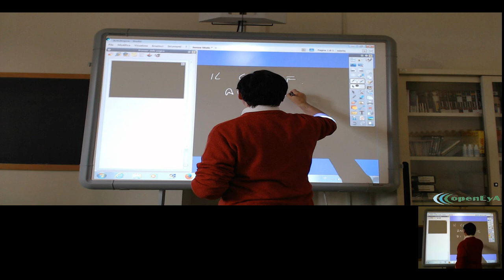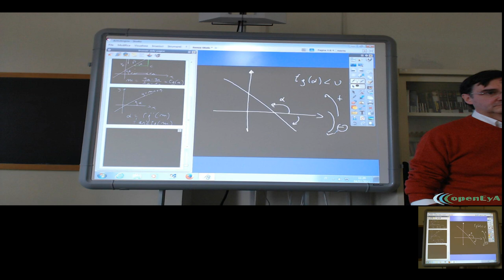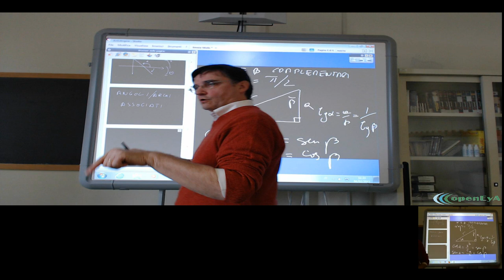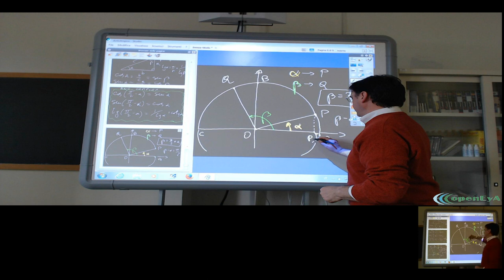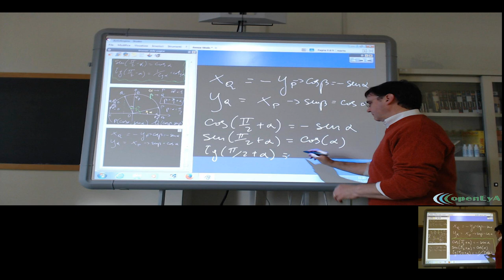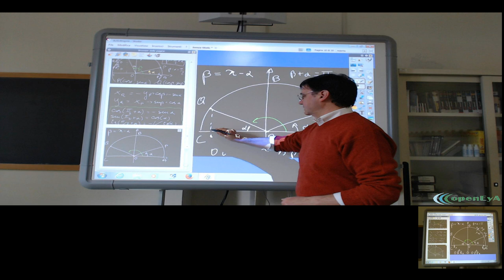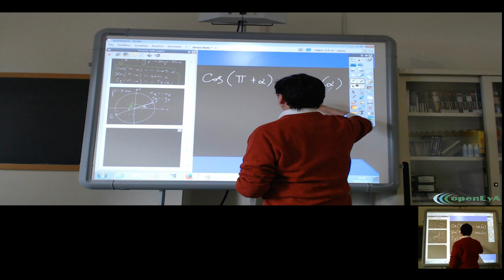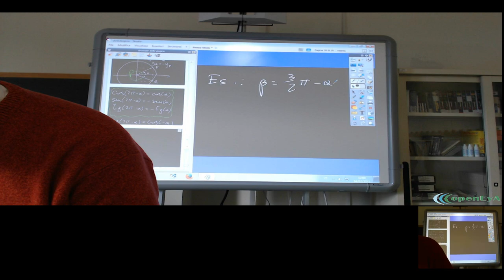Lez.100 La goniometria.Interpretazione del coefficiente angolare di una retta. Gli angoli associati.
L'interpretazione goniometrica del coefficiente angolare di una retta
nel piano cartesiano.
Gli angoli associati: angoli complementari, angoli che differiscono
dell'angolo retto, angoli supplementari, angoli che differiscono

dell'angolo piatto e angoli esplementari.